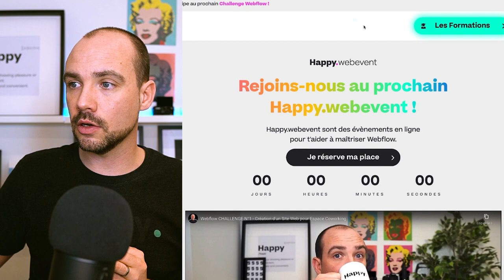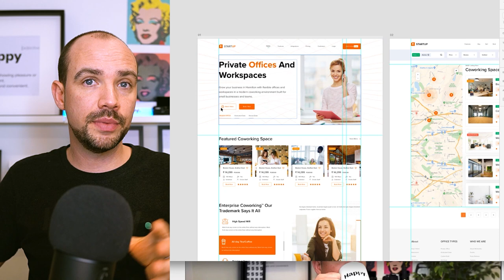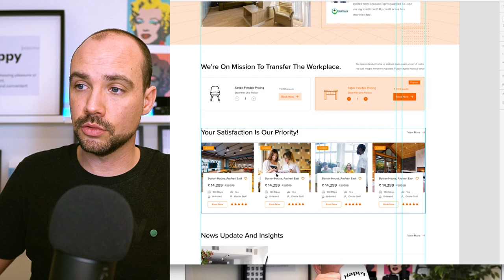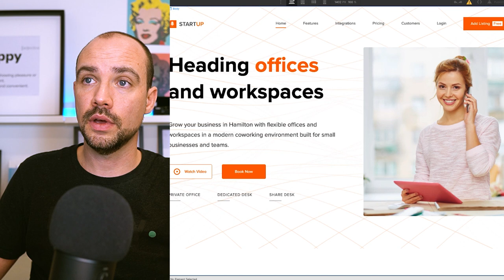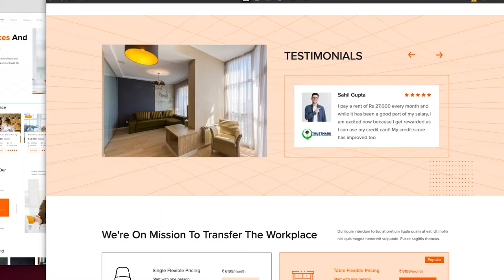Challenge webflow #1 - Première maquette - 2021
// À propos

🌈Sondage

// TimeStamp
0:00 Intro
1:26 Prochain événement
2:40 La maquette
5:27 Le but du jeu

// Hello 👋

// SOCIAL

// COPYRIGHT
Musique